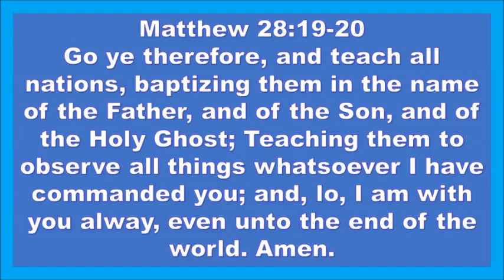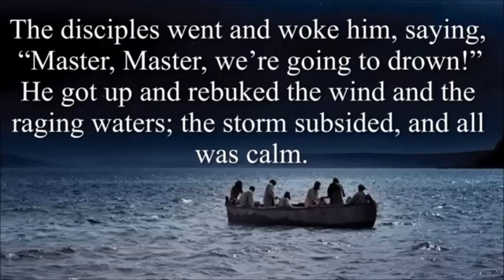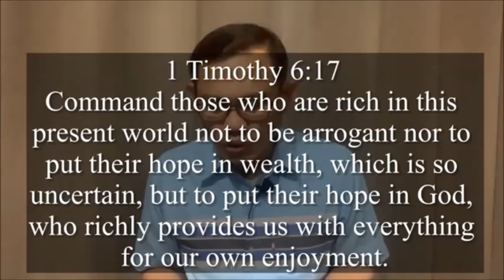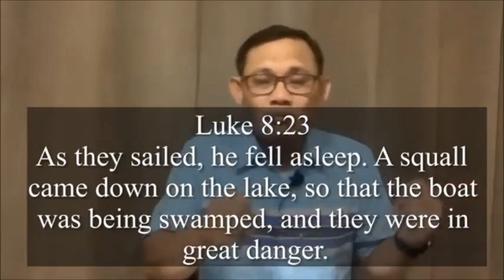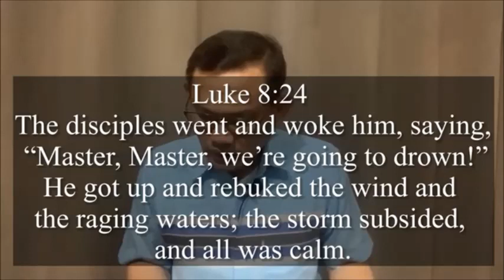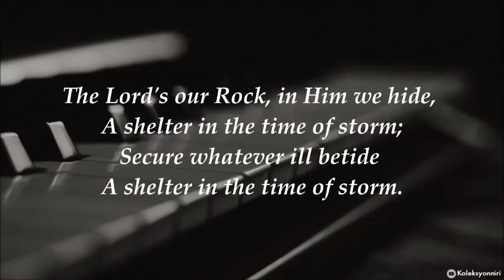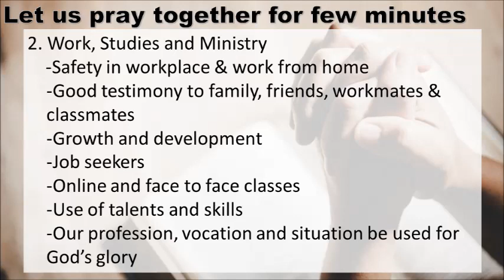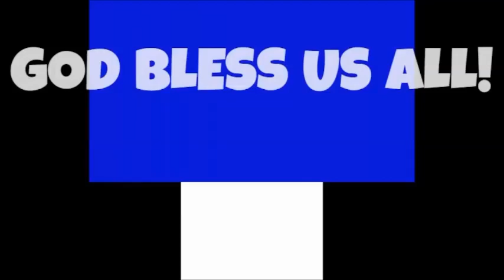MP3 Service | 7 December 2022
Text: Luke 8:22-25
Title: “Pray to Learn the Lessons from Storms”